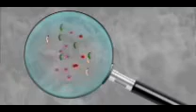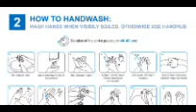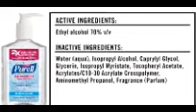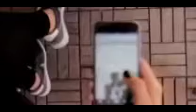PROPER HAND WASH | M.Malathi Mani Nursery and primary school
M.Malathi Mani Nursery and primary school